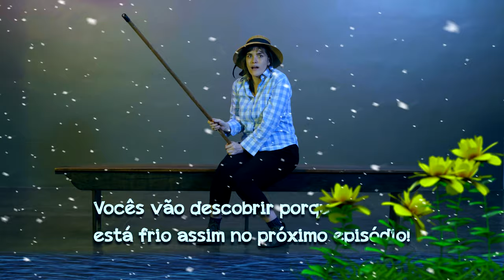Os 2 tempos verbais mais fáceis do francês | Avec Elisa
- Você também acha o passado recente e o futuro próximo os dois tempos verbais mais fáceis do francês? Se a sua resposta for não, vamos mudar isso hoje mesmo e se for sim aumente o seu repertório com este vídeo. Conheça o Futur Proche e o Passé Recent

Materiais para quem está começando e para quem quer refinar o francês.